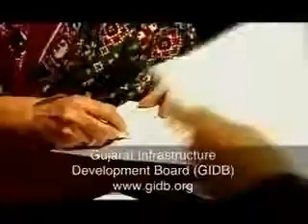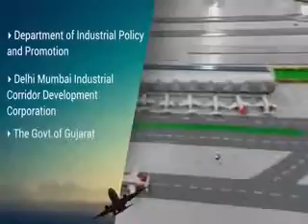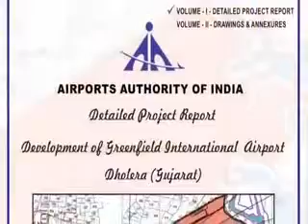6 min 9